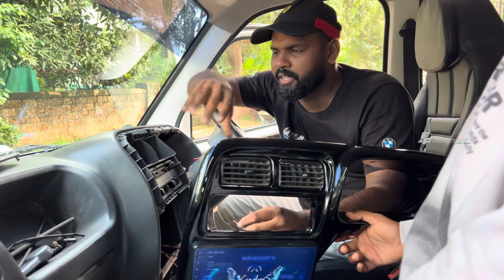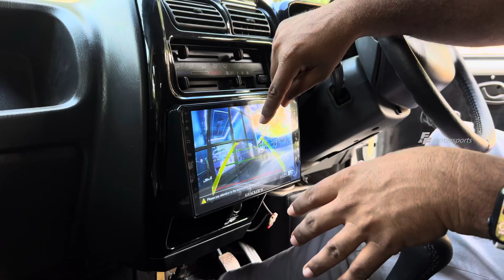Today’s our Works Maruthi eeco Android installation / Maruthi eeco 2010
INNOVA 4 CONVERSATION

CONVERSATION KITT

LED HEADLIGHTS

TAIL LIGHTS

CUSTOM SEATS

PAINTING

RESTORATION